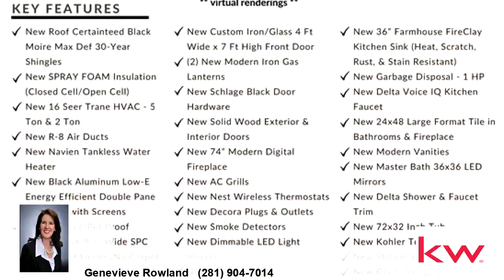Video tour of Residential at 111 Plantation Road, Houston, TX 77024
Sophisticatingly Elegant for the most refined buyer yet comfortable enough for everyday living, this 5/3.5 amazes you with Luxurious appointments at every turn. Perfectly positioned in a well-established, sought-after Houston neighborhood & zoned to the most desired schools. Practically new construction, this remodeled designer home welcomes you w/custom Gas lanterns that illuminate an elegant custom iron & glass door. Inside you're greeted by Wide-Plank flooring that fabulously flows from room to room in this modern open plan. Spectacular site lines add to the drama of the Chef's dream custom kitchen w/ENORMOUS Island! The beautiful vista of your over-sized private backyard retreat w/outside kitchen on the covered patio that faces the custom covered portico where you can relax and become one with nature. If you prefer, you can relax in 1 of 2 Luxurious Primary Retreats. All new Structural & Mechanicals (see upgrades list). Close to great shopping, restaurants, & all parts of Houston.

Bedrooms: 5
Bathrooms: 3 full and 1 half
Square Feet: 3303
Price: $1,295,000

For more information about this property, please contact Genevieve Rowland at or . You can also text 7065391 to 67299.